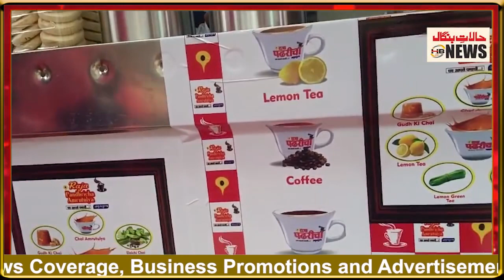Kolkata वासी अब चख सकेंगे Mumbai की गुड़ वाली Chai, Raja Pandhricha ने खोले अपने दरवाजे